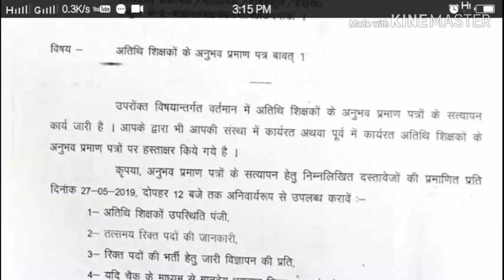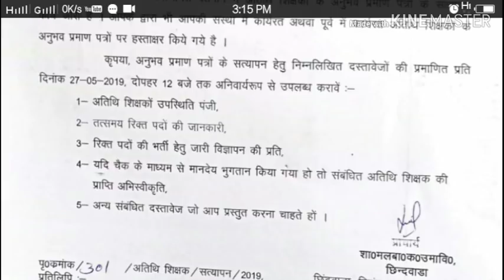Atithi Shikshak Anubhav , के लिए स्कूल को देना होगा ये दस्तावेज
Atithi shikshak | experience certificate | अतिथि शिक्षक अनुभव प्रमाण पत्र के लिए संकुल में जमा करना होगा यह आवश्यक दस्तावेज ।